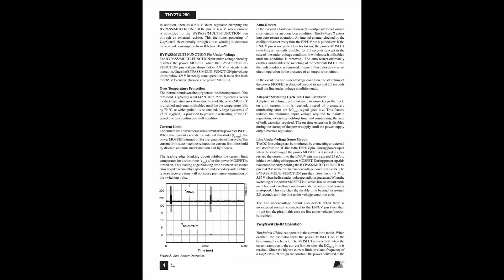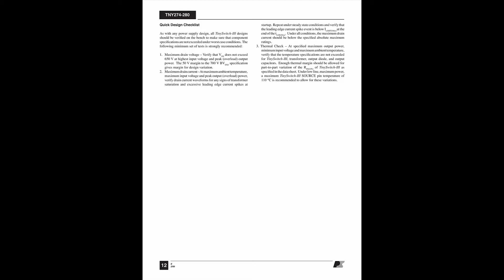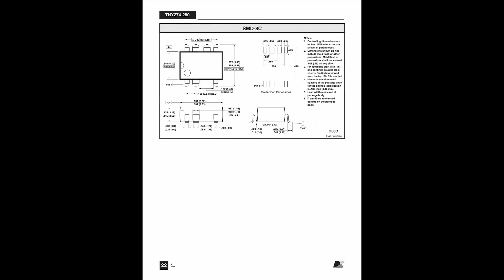تجربة قياس ايسى البور TNY278PN والبدائل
Package
Tube
Product Status
Active
Output Isolation
Isolated
Internal Switch(s)
Yes
Voltage - Breakdown
700V
Topology
Flyback
Voltage - Supply (Vcc/Vdd)
Duty Cycle
65%
Frequency - Switching
132kHz
Power (Watts)
28 W
Fault Protection
Current Limiting, Open Loop, Over Temperature, Over Voltage, Short Circuit
Control Features
EN
Operating Temperature
-40°C ~ 150°C (TJ)
Package / Case
8-DIP (0.300", 7.62mm), 7 Leads
Supplier Device Package
8-PDIP-C
Mounting Type
Through Hole
Base Product Number
TNY278